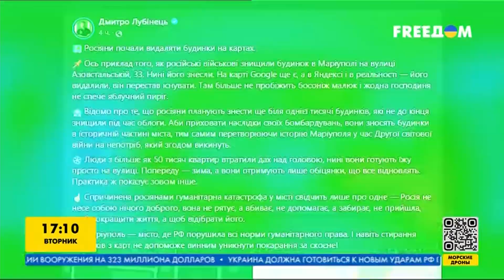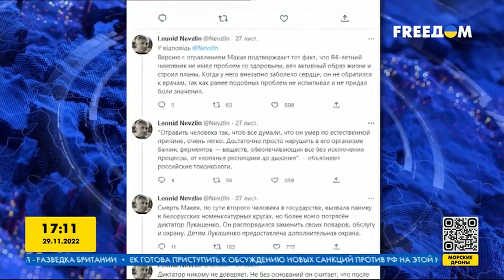РАКЕТНЫЙ удар по ДНЕПРУ - подробности о последствиях| СВОДКА с ФРОНТА за 29 ноября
За 29 ноября РФ нанесла 9 ракетных и 12 авиационных ударов по территории Украины, в том числе и по мирным городам. В Генштабе отметили, что до сих пор сохраняется угроза ракетных ударов оккупантов по критическим объектам инфраструктуры Украины.
Подробнее о ситуации на фронте за 29 ноября - смотрите в видео.